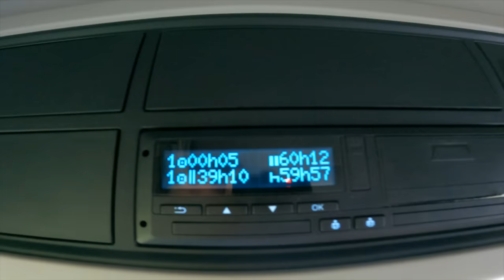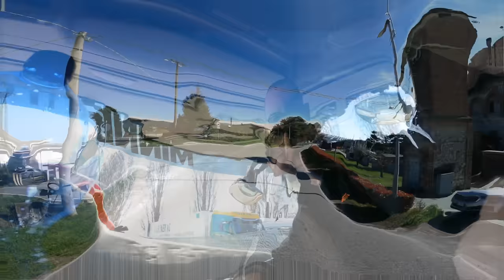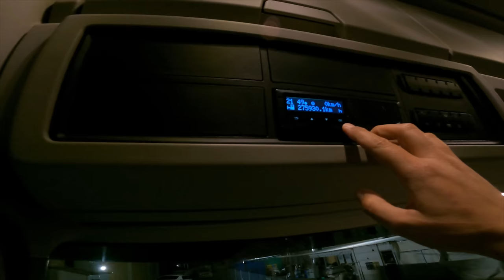VITA DA CAMIONISTA - La routine settimanale - VLOG - 11-03-2024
Capitoli:
Lunedì - 00:00
Martedì - 05:47
Mercoledì - 10:40
Giovedì - 17:20
Venerdì - 22:06